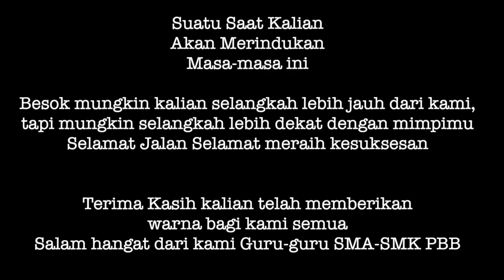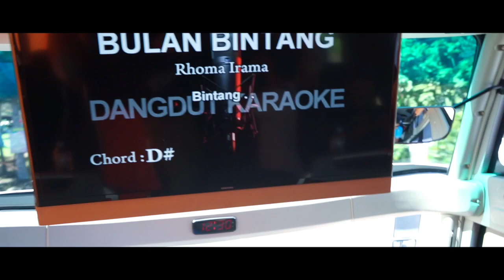Pelepasan Peserta Didik SMK SMA PBB Arjasarai Citumang Pangandaran 7-8 juli 2020 || Pangandaran Aman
📹📸📷🎥 : Rian Eka Putra

Pelepasan Siswa Siswi Kelas XII SMA - SMK PBB Arjasari Angkatan 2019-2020 Di Pangandaran Tanggal 7-8 juli 2020

Sebelum kegiatan di mulai Kami mengadakan Body rafting di Citumang untuk sekedar hiburan, Alhamdulillah kegiatan berjalan dengan lancar sampai akhir.

dengan tema :
"Mangsana datang mangsana miang, mangsana tandang makalang, mangsana nyorang ka bagjaan"

terima kasih mohon maaf apabila videonya tidak sesuai dengan yang diharapkan, mudah mudahan terhibur.